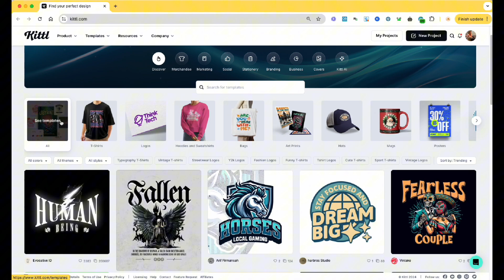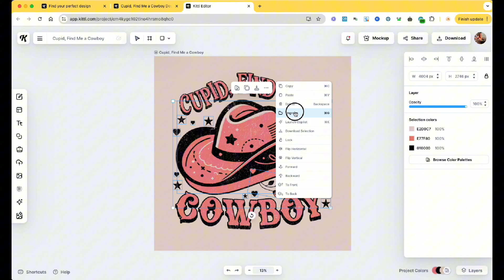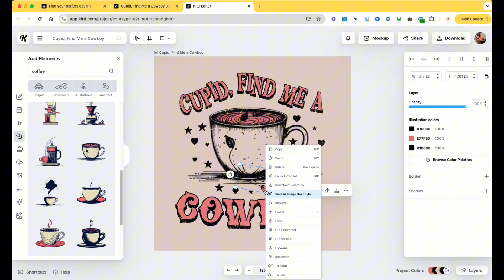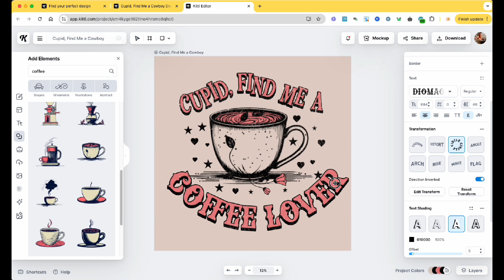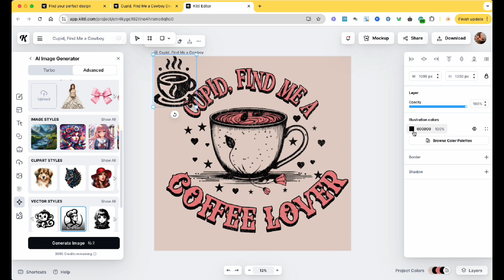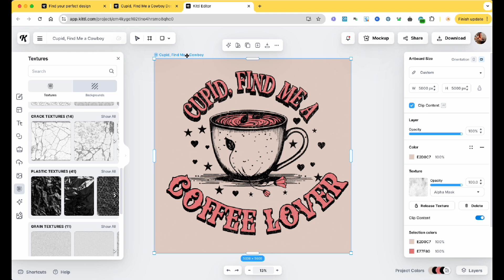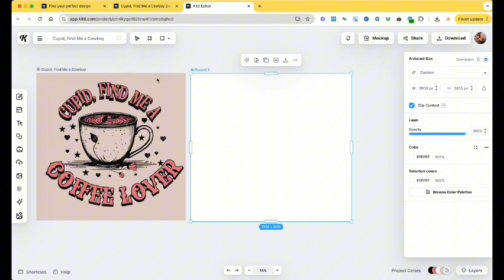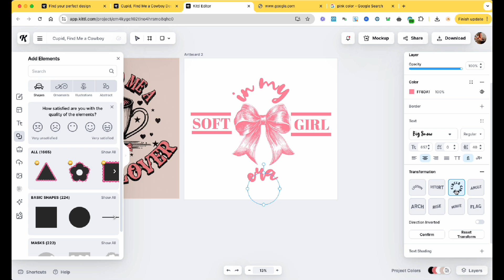How to Use Kittl in 10 Minutes | Step-by-Step Tutorial | Beginner-Friendly Design Website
▶ I'll tell you everything you need to know when starting as a digital product seller in the Philippines.

▶▶▶ 🩷🩷🩷 AVAILABLE NOW!!! 🩷🩷🩷
Step-by-step Guide on how to sell Digital Products

▶Anu-ano ba ang mga PLR Products?
Ito ang products na NAGAWA na at ready to sell na. Yes. READY TO SELL NA. Hindi mo na kailangan gumawa ng products from scratch lalo na kung wala ka pang time gumawa ng digital products. Pwede mong palitan ang colors, fonts, designs according to your brand identity. Hindi mo na kailangan ipaalam sa akin kung ibebenta mo ito.

In this step-by-step course, we dive deep into the world of digital product creation, unveiling secrets to success that every Filipino freelancer craves.

Digital product selling playlist:    • How to Create and Sell Digital Produc...

🚀 Begin Your Journey to Earning Through Passive Income with Digital Selling - A Beginner's Guide!

(You will save Php 400+ sa bagong shop mo)

(It's FREE at mas madaming ina-accept na payment methods)

Discover the secrets of making money while you sleep! This comprehensive guide is your first step towards financial freedom through digital selling. Perfect for beginners, this video will walk you through the essentials of setting up your digital storefront, finding the right products to sell, and unlocking the potential of passive income.

🌟 Don't wait any longer to start your passive income journey. Unlock the potential of digital selling and take the first step towards financial independence. Watch now and start transforming your ideas into income! 🌟

Welcome to our comprehensive tutorial on how to use Kittl, the intuitive design platform that helps you create stunning designs with ease! In this video, we'll guide you through every step, from setting up your account to exporting your final designs2. Whether you're a beginner or a seasoned designer, this tutorial has something for everyone.

What You'll Learn:

▶ Getting Started: Setting up your Kittl account and navigating the interface.
▶ Using Templates: How to search for and customize templates to fit your project.
▶ Editing Text and Elements: Tips for editing text, colors, and design elements to make your designs stand out.
▶ Transformations and Effects: Applying transformations and effects to enhance your designs.

How to create a digital product
How to send digital products to buyers
How to create a Thank you page to send your buyers
How to create listing images
How to list digital products on Raket PH
New features in Raket PH
How to withdraw profit on Raket PH
How to give discounts to buyers
Best selling digital products
best seller digital products